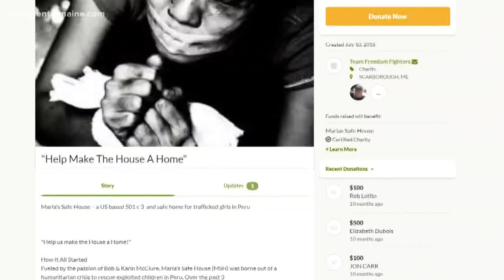Couple helps fight human trafficking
The non-profit 'Maria's Safe House' helps children in Latin America who are often sold to traffickers because their families cannot afford to care for them.